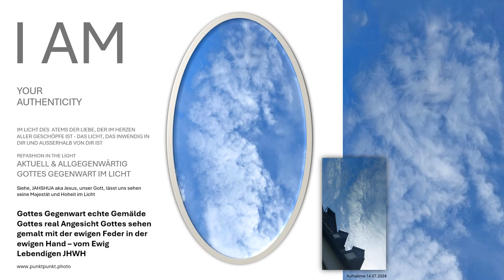Echte Gemälde realer Offene Himmel in Gottes Allgegenwart "Reminiscence ART of SOUL" Himmel Gemäde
Das Wandgemälde "Reminiscence of the Art of SOUL" Wiedererinnerung der Seelenart im Himmel Gemälde ist ein Himmelgemälde im Bild Gottes zur Wiedererinnerung. Sie erhalten das Himmelgemälde, geschaffen von unserem über alles Geliebten Vater